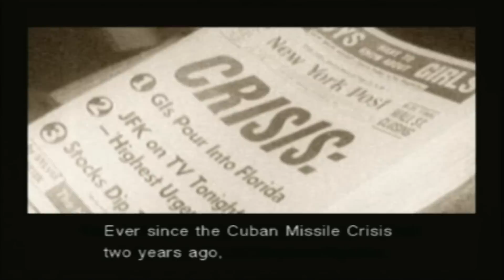CGR Undertow - METAL GEAR SOLID 3: SUBSISTENCE for PlayStation 2 Video Game Review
Classic Game Room presents a CGR Undertow review of Metal Gear Solid 3: Subsistence from Konami for the PlayStation 2. Subsistence is the 2006 rerelease of Metal Gear Solid 3: Snake Eater, bulked up with more features, more options and more face paint. There's also a better camera, which improves Metal Gear Solid 3 so much that it arguably makes it a whole new game...and may or may not be more important than the face paint. This video review features video gameplay footage of Metal Gear Solid 3: Subsistence for the PlayStation 2 and audio commentary from Classic Game Room's Derek.